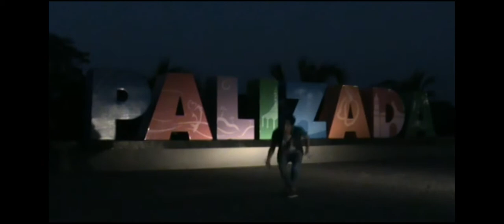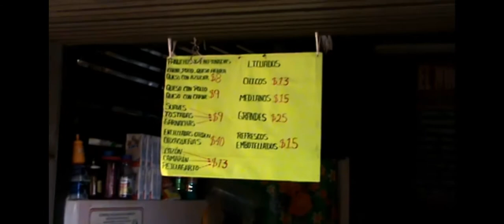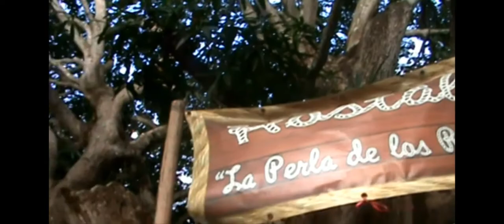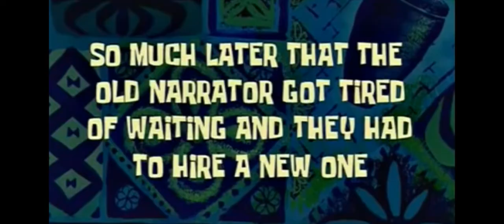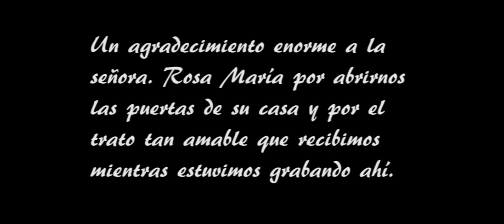¿Porque visitar Palizada? (Part.1)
Esto es tan solo el inicio de una gran aventura por el hermoso pueblo de palizada(pueblo mágico) , el vídeo durara aproximadamente 40 minutos, así que esperen la segunda parte de esta loca aventura.